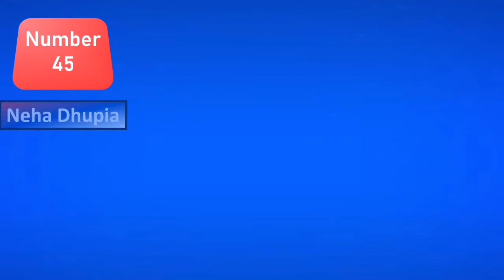Best 100 Bollywood Actresses Name List with Photo 2022. Bollywood Actresses Comparison.